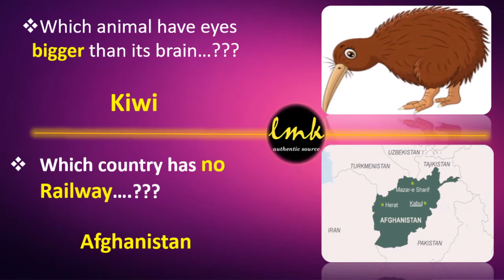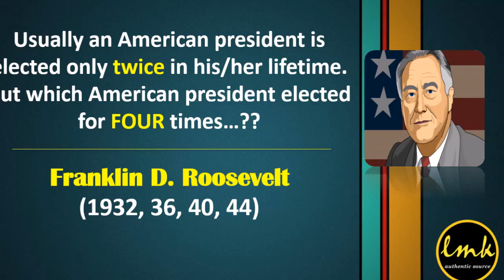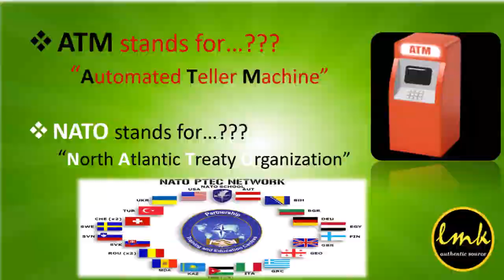General Knowledge of World Episode # 1 | LET ME KNOW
Respected Viewers! I'm pretty sure you'll learn a lot in this video.
You can also SUGGEST your favorite topic about which want to know and I'm always there for you to make video about your choice and interest.